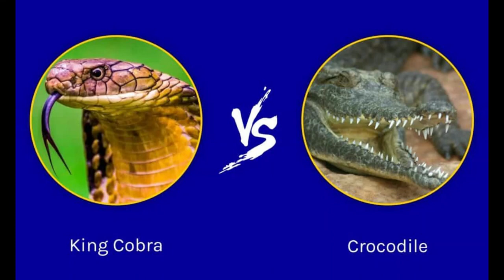King Cobra vs Crocodile Who Wins?